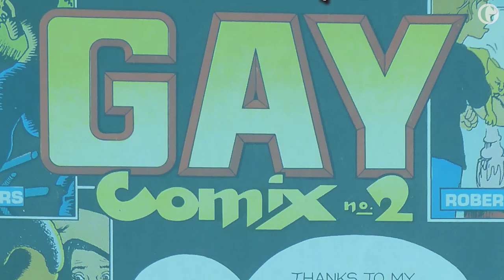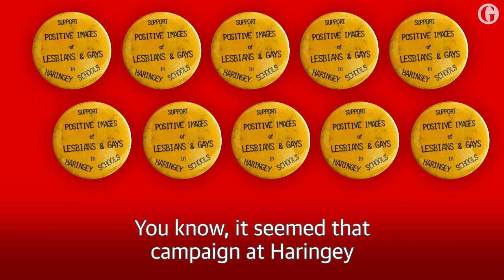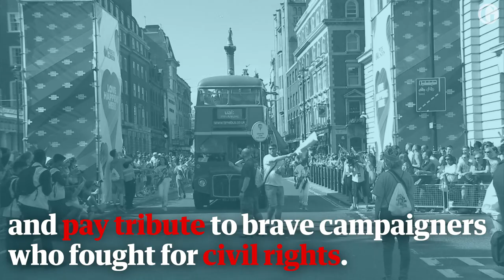The slice of LGBTQ+ history I found in my mate's loft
Gavin McGregor was rummaging around in his friend's attic when he stumbled across a treasure trove of LGBTQ+ campaign material from the 1980s – a pivotal time in the fight for equality. In the run-up to London Pride he picks his favourites from the collection and says it should serve as a reminder of the bravery of activists from the time